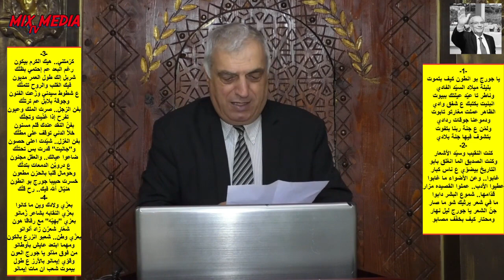رثاء شربل بعيني للنقيب والشاعر الراحل جورج ابو انطون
رثاء شربل بعيني للنقيب والشاعر الراحل جورج ابو انطون في صالون الدكتورة بهية ابو حمد